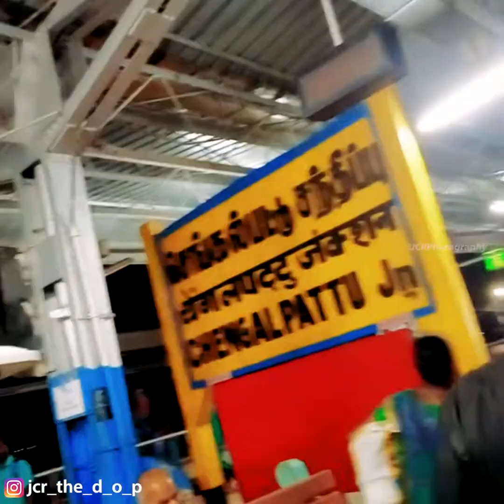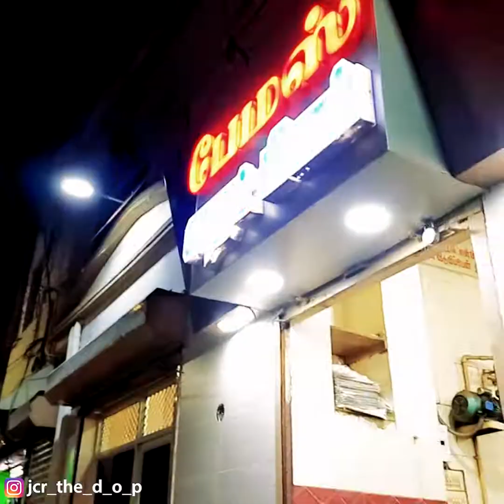Tuti Dairies Part 1 - Ft. JCR || JCRPhotography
Cheers!!...

If you're interested in Photography/Cinema then visit our Instagram page

For Gaming Lovers!!...Check this out Guys